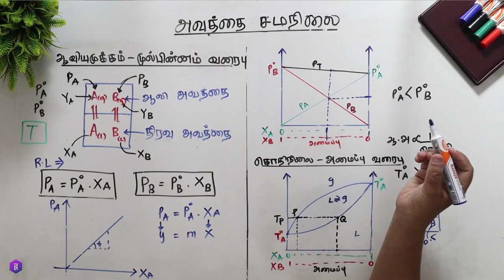Chemistry | Phase Equilibrium | இரசாயனவியல் | அவத்தை சமநிலை | இரவோல்ற்றின் விதி (Part 2/3)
Chemistry | Phase Equilibrium- Raoult's law (Part 2/3) | இரசாயனவியல் | அவத்தை சமநிலை | இரவோல்ற்றின் விதி  (Part 2/3)